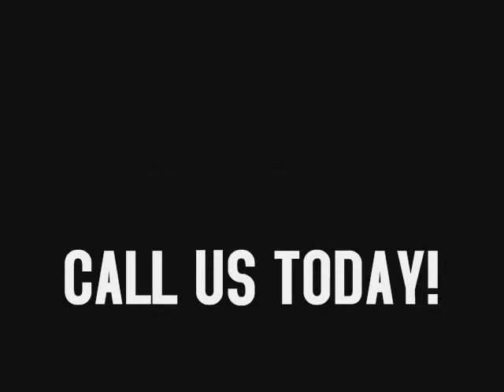Tarzana Concrete / 20 % OFF / Call Shafran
Tarzana Concrete